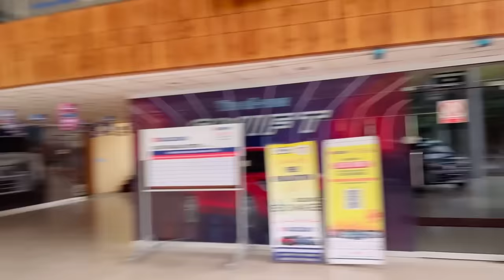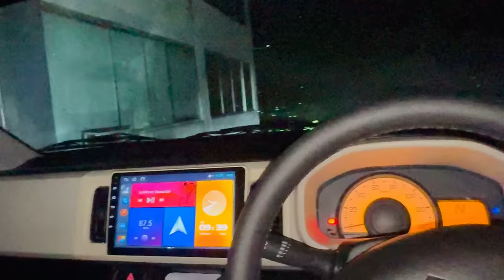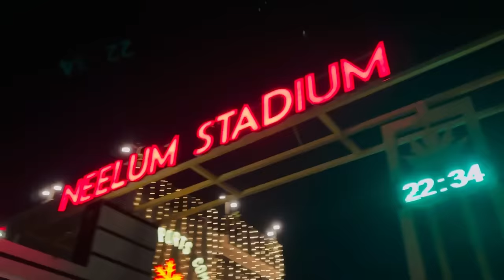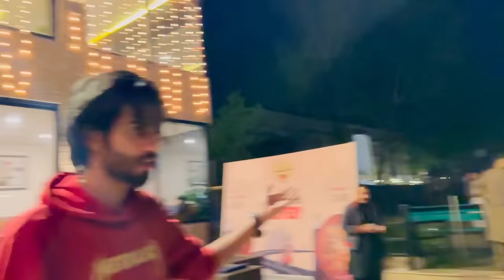Tour of my suzuki showroom🫠** A day in kashmir (muzaffarabad)🗻😨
For any kind of Promotion Contact